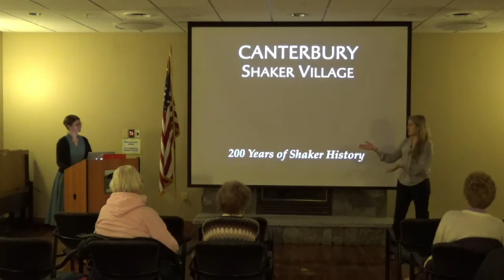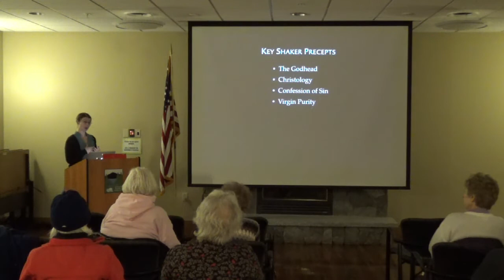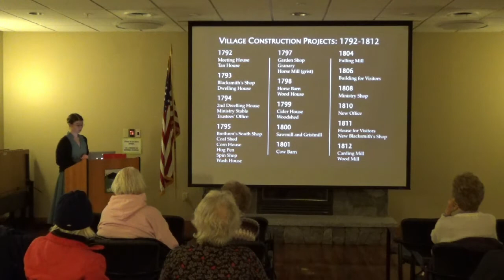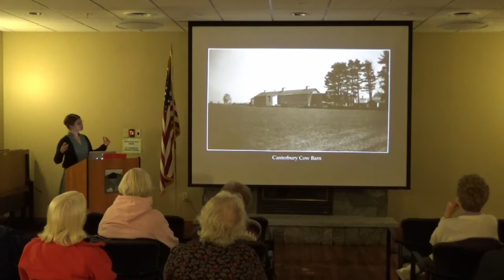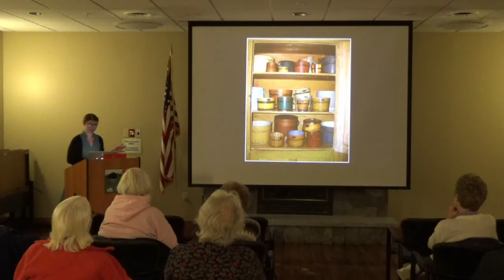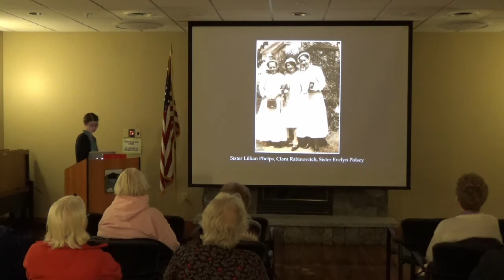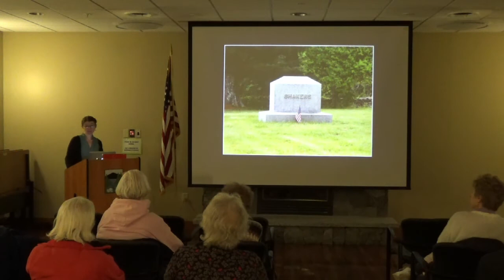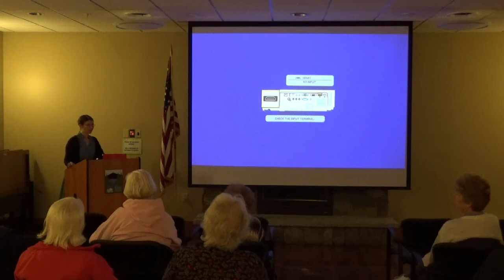200 Years of Canterbury Shaker History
Learn about who the Canterbury Shakers were and explore aspects of their daily life, work, and worship. Shakers resided at Canterbury for 200 years - learn why Shakerism was the most successful utopian experiment in America. Recorded at the Gilford Public Library on 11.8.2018.